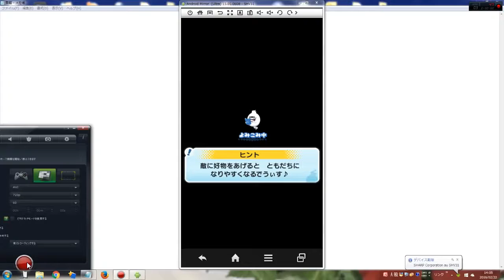妖怪ウォッチぷにぷに スコアアタックで902364